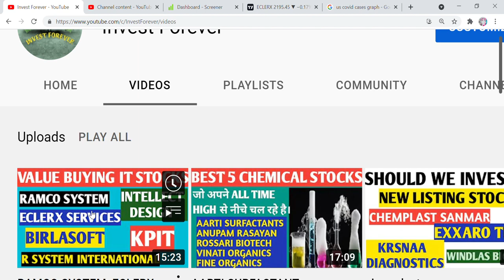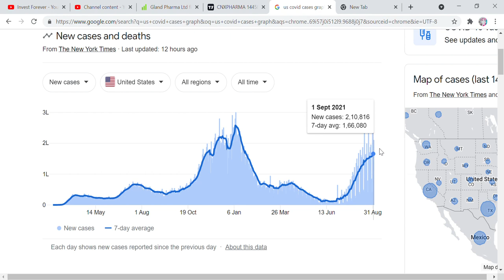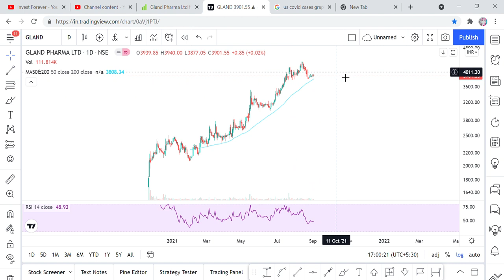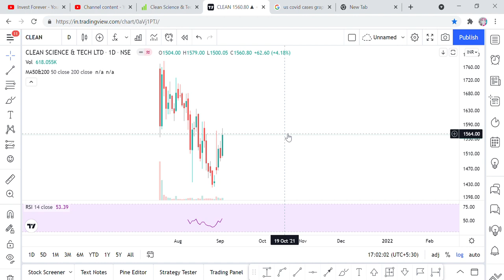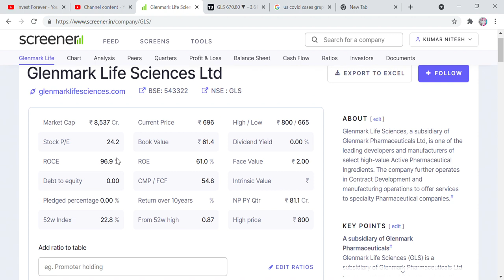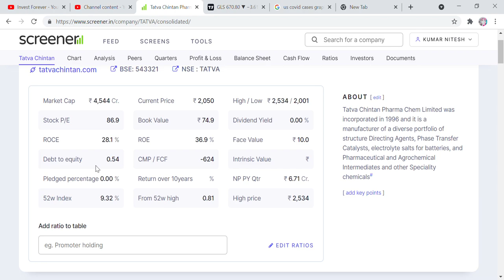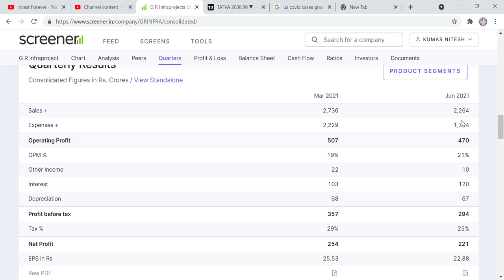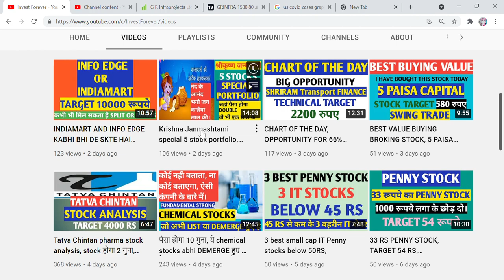covid case rise, 3rd wave OF COVID, Gland pharma, clean science, GLS, Tatva chintan, GR INFRAPROJECT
Hi Friends,